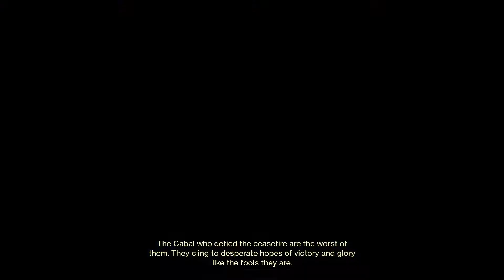Destiny 2 - More Hammer Charges Please!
Destiny 2 is an online-only FPS developed by Bungie and published by Activision in September 2017 for consoles and October 2017 for PC, now published solely by Bungie as of January 2019. This game takes place after the events of the first game and its expansions and provides new areas for guardians to explore, including the European Dead Zone; Nessus, an unstable centaur; the Dreaming City, the Awoken homeland; returning as of Shadowkeep, Earth's moon which has changed since we last visited it; Europa, a moon of Jupiter; Savathûn's Throne World; Neomuna, a city on Neptune that's stayed hidden since the first collapse; and the Pale Heart of the Traveler, which is accessible because of a portal opened by the Witness at the end of the Lightfall campaign. Also, a part of the Cosmodrome is back as of Beyond Light. The fourth expansion, Shadowkeep, sees the return of Eris Morn as she and the player work together to stop Nightmares that she released into the system. The fifth expansion, Beyond Light, tasks Guardians with bringing down the empire leaded by Eramis, the Fallen Kell of Darkness, at any cost, even wielding the darkness itself. The sixth expansion, Witch Queen, tasks Guardians with uncovering how Savathûn took the light and stopping her from taking the Traveler too. The seventh expansion, Lightfall, is a race to secure the Veil before the Witness and Calus do by mastering Strand, another Darkness power that we discover in Neomuna on Neptune. The eighth expansion, the Final Shape, tasks players with entering the Pale Heart of the Traveler and stopping the Witness before it can enact the final shape, freezing everyone and everything into one moment in time.
The year 1 and 2 campaigns (Red War, Curse of Osiris, Warmind and Forsaken) as well as Io, Titan, Mercury, Mars, the Leviathan, the Tangled Shore and the year 2 seasonal activities have been placed in the Destiny Content Vault and are no longer available to access. Most of the exotics obtained from these destinations can be obtained from the Monument to Lost Lights Exotic Archive.
Just like the first Destiny, there is a lot of gear for guardians to collect. Also like the past game, there are three classes of guardian each with three subclasses, and three races to choose from: Human, Awoken, and Exo. Each class also receives a new subclass in this game: Titan Sentinel, replacing Defender; Warlock Dawnblade, replacing Sunsinger; and Hunter Arcstrider, replacing Bladedancer. As of Beyond Light, each class has a new subclass under the new element, Stasis: Warlock Shadebinder, Hunter Revenant and Titan Behemoth. As of Lightfall, there is a new darkness power, Strand, that brings its own subclasses as well: Warlock Broodweaver, Hunter Threadrunner and Titan Berserker. And as of the Final Shape, each class can go prismatic, combining elements of each of their subclasses together, which allows access to Transcendence, recharging abilities quicker, giving damage resist, increasing your damage slightly, and granting a unique grenade. Each class gets a new Light super as well: Warlocks get Song of Flame, which is very similar to Radiance but with no self-resurrect; Titans get Twilight Arsenal, where they throw three axes that weaken enemies they hit, and you can pick up the axes to use; and Hunters get Storm's Edge, which they can cast up to three times to teleport to a location and deal damage in an area.
Destiny 2 is available now for Xbox, PlayStation, and PC through Steam, the Microsoft Store and Epic starting at $99.99 for the Final Shape + Annual Pass version, which includes the dungeon key, Tessellation's catalyst and an ornament, one secret stash per episode, and all three episodes: Echoes, Revenant and Heresy; and $49.99 for the Final Shape and Echoes only.